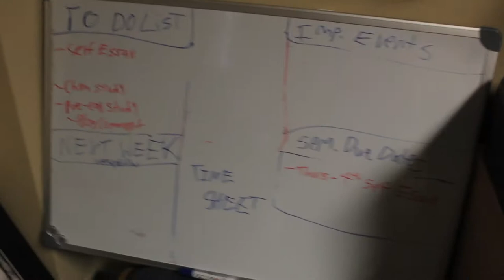Vlog#17 | Pre-Oyster Bake [HD]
Checking out Oyster Bake at my university before it even starts